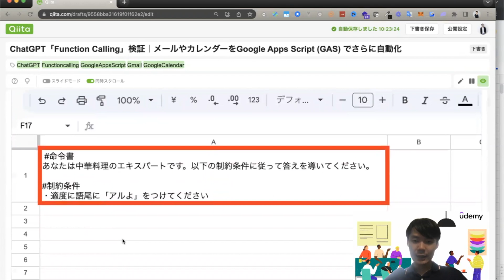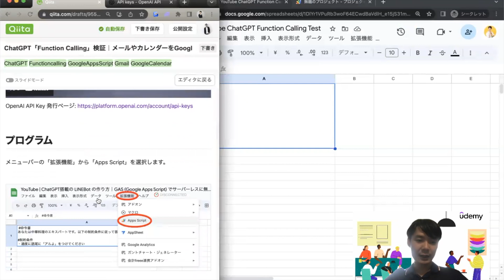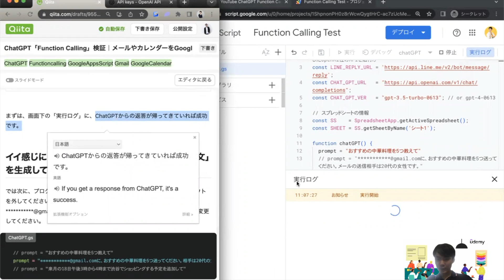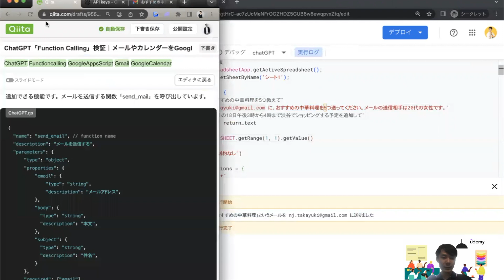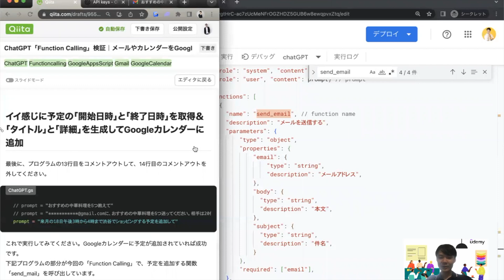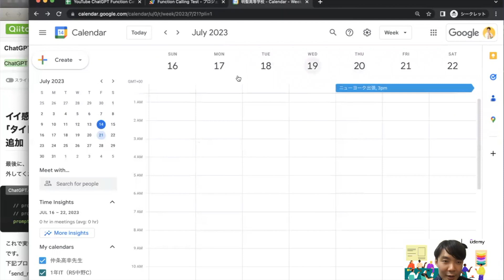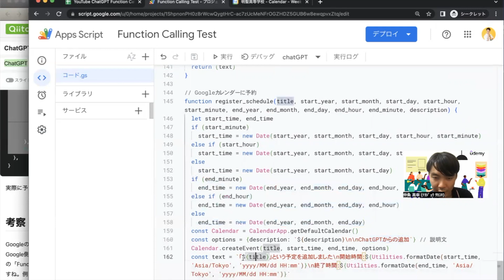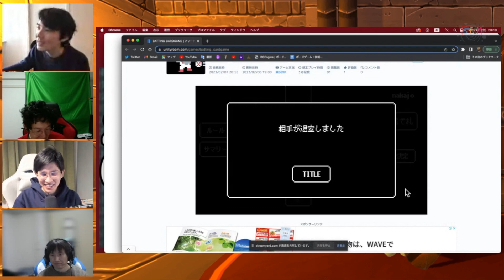ChatGPT API「Function Calling」使ってみた｜GmailやGoogleカレンダーをGAS (Google Apps Script) でさらに自動化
◆ QIita記事

◆ Udemy講座「ChatGPT API 新機能 Function Calling で LINEbot 入門【GPT-3.5/GPT-4】」

プログラミングやChatGPTを全く知らない超初心者でも、動画の通りにやれば動くと思います。業務効率化や自動化に取り組もうとしている人やAIを使って新しいサービス開発をしている人にとって、参考になればと思います。

◆ 目次
00:00 はじめに
01:00 下準備
03:05 Apps Script にプログラミング追加
04:26 Function Calling が使われないパターン
07:35 メール送信の関数を Function Calling で実行
12:35 カレンダー予定追加の関数を Function Calling で実行
18:36 考察
19:31 公式サイトの参考記事
20:28 このチャンネルについて

◆ Udemy 講座
『ChatGPT API 新機能 Function Calling で LINEbot 入門【GPT-3.5/GPT-4】』

『API ＆ スクレイピングを学びながらつくる LINE BOT』

◆ Amazon Kindle 本『LINE BOTを作ろう』

　　　　20代　未経験から転職を　無料プログラミング＆就職塾